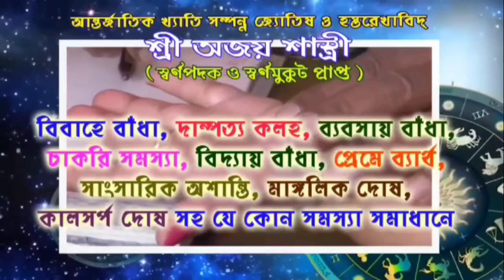শিশু উদ্যান এবং সুইমিং পুলের আবার উদ্বোধন করলেন নতুন চেয়ারম্যান এবং ভাইস চেয়ারম্যান